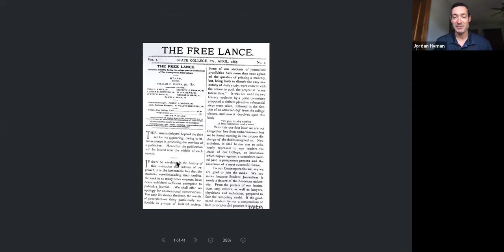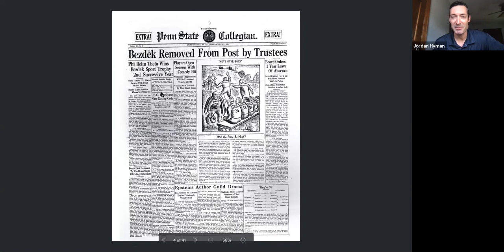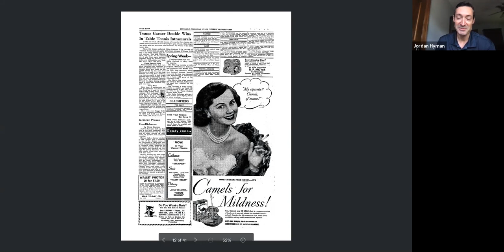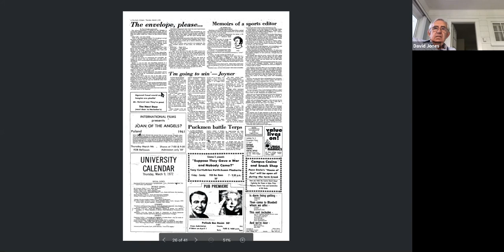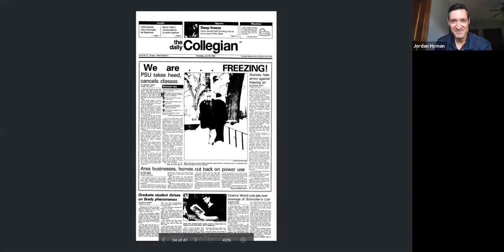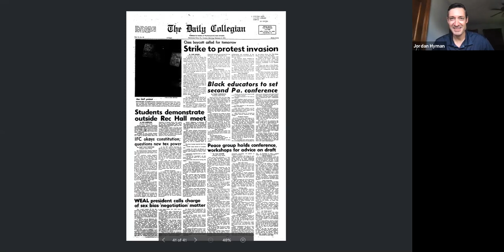The Daily Collegian Then, Now and Next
We will convene a gathering of 4-6 former Editors in Chief of The Daily Collegian from the 1950s through today's EIC to compare notes about changing themes of journalism, Penn State, TDC, platforms, data and beyond. This moderated discussion will give attendees a glimpse into the Collegian's rich history, its present challenges and its future optimism.